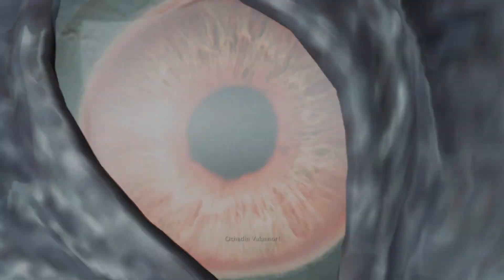Middle-earth: Shadow of War Picking Up Where I Left Off July 2022